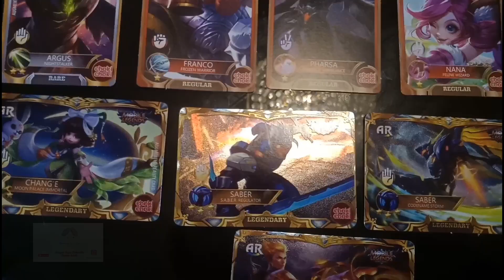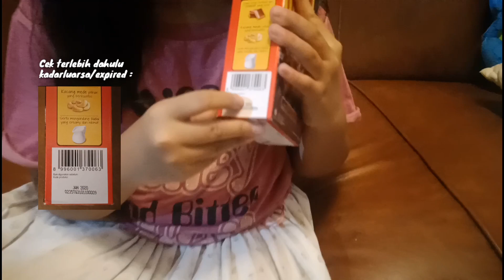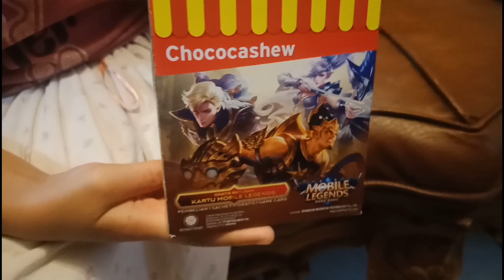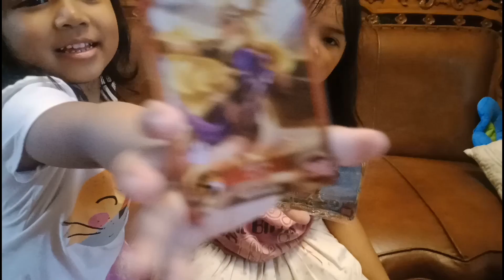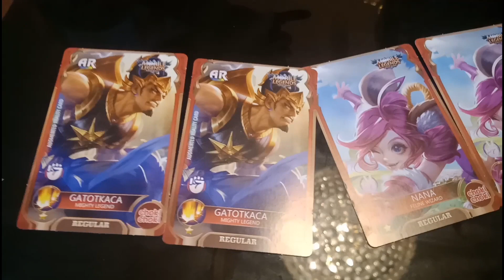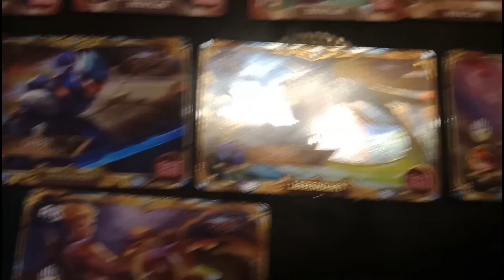GATOT KACA,SABER,KAJA DLL KARTU MOBILE LEGEND DARI CHOKI CHOKI FREE GRATIS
Buka bungkus choki choki ukuran besar dapet kartu mobile legend. Bianca Kamiya seneng sekali dapet kartu ini ada Gatot Kaca, Saber, Kaja dan lain lain. Selain enak choki chokinya dapet free juga kartu legendnya. Yei.

Liat aja yuk seperti apa kartu mobil legend dari choki choki ini.

Terima kasih 😃